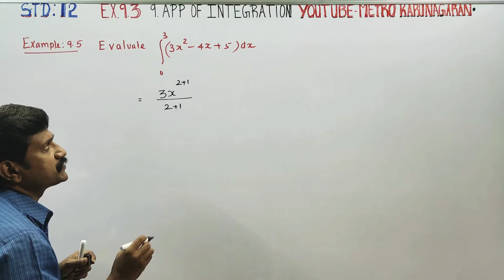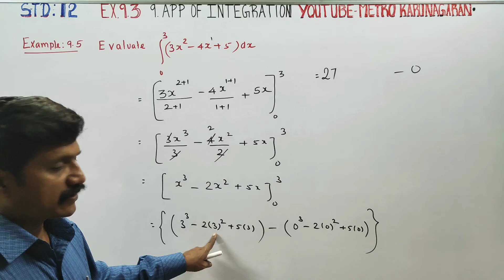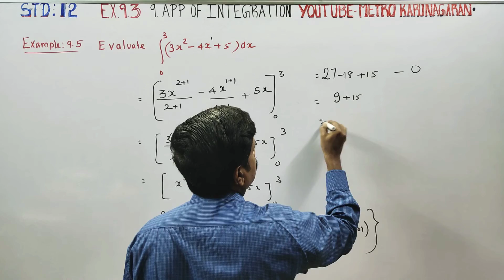12th Std Maths Example 9.5 Evaluate Integration 0 to 3 (3x²-4x+5) dx